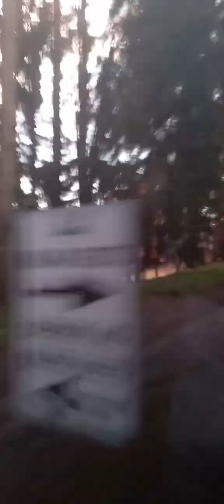Fieldtrip!!! enjoy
Educational tour from Koronadal City to Samal Island.